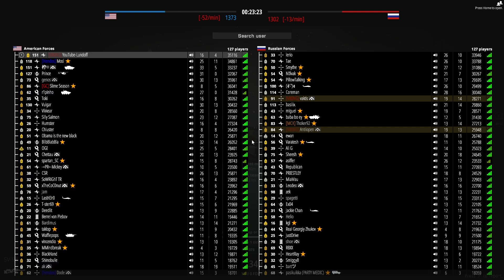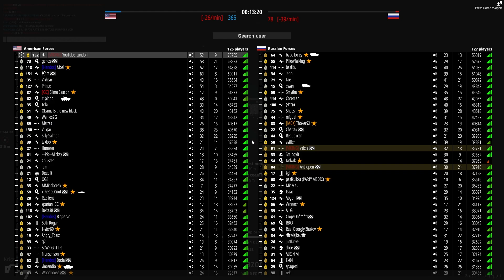WHEN YOU JUST CHILL IN THE HELI AND DO WORK - BattleBit Remastered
TOOK THE HELI IN THE START.
THEN I STARTED PLAYING AFTER